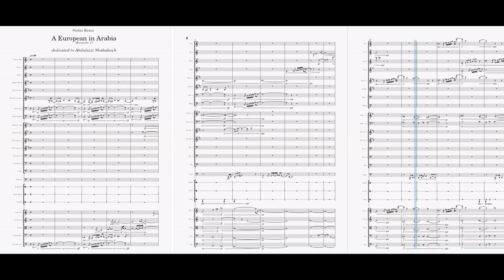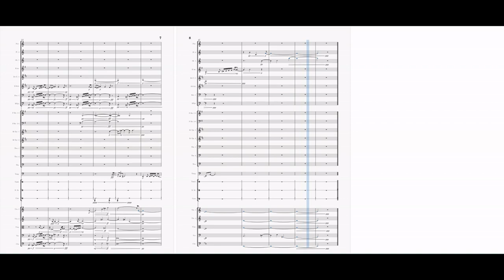Stefan Kraus: A European in Arabia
A European in Arabia
Marginal note 27 for Orchestra
Dedicated to Abdulaziz Shabakouh